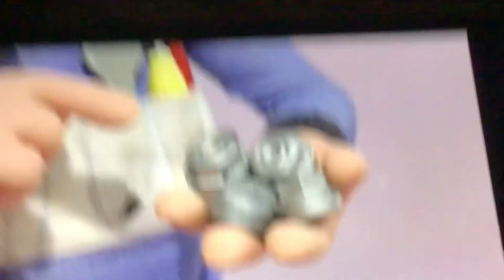Pastor Maldonado wins the 2014 Monaco Grand Prix with a pit lane game